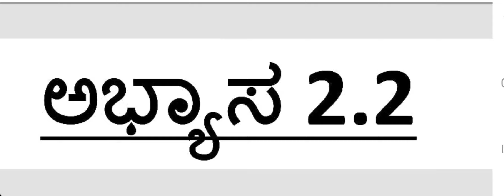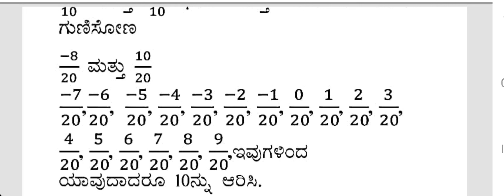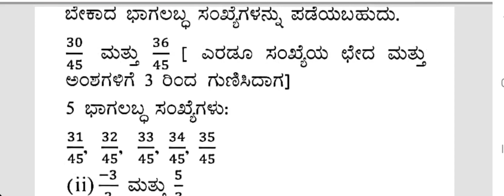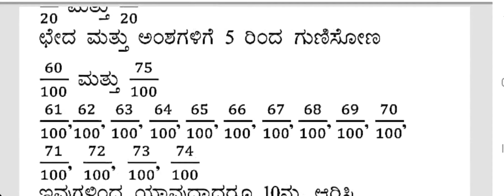8ನೇ ಗಣಿತ ಭಾಗ -1 ಅಭ್ಯಾಸ 2.2 ಉತ್ತರಗಳು